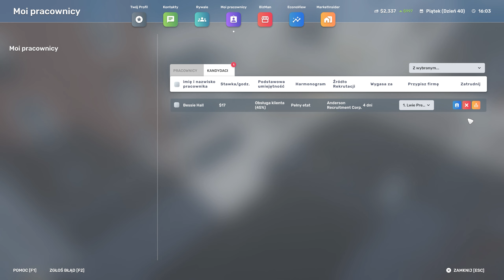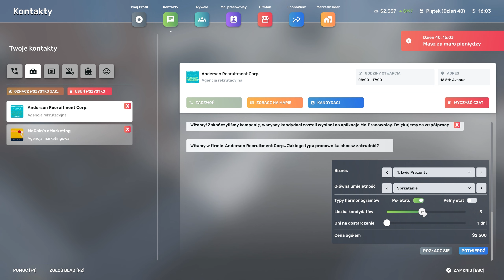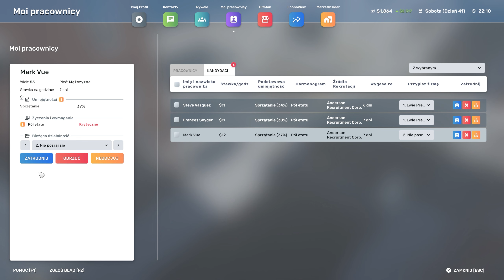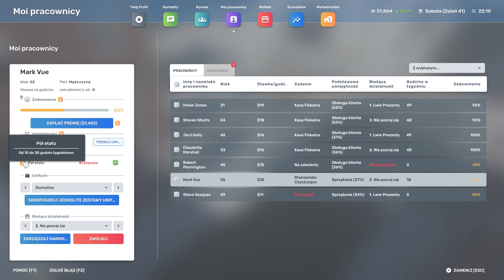Serwis sprzątający || S02#09 || Big Ambitions PL 💲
Big Ambitions to rewolucyjna symulacja biznesowa RPG. Przejdź od zera do największego przedsiębiorcy w Nowym Jorku, otwierając małe firmy lub powoli budując wielkie korporacje w dowolny sposób.

REGULAMIN:

1. Nie przeklinaj na czacie (trochę kultury).
2. Nie obrażaj prowadzącego, oraz innych widzów, ponieważ szybko pożegnamy się.
3. Nie spamuj emotkami, oraz nie używaj CAPS'a. Nightbot tego nie lubi i blokuje takie wypowiedzi.
4. Nie reklamuj innych kanałów. Jest to niekulturalne i w ten sposób daleko nie zajedziesz.
5. Nie udostępniaj żadnych linków. I tak nie pojawią się na czacie, a możesz za to wylecieć.
6. Nick'i zawierające wulgaryzmy są niedozwolone.
7. Baw się dobrze i daj bawić się innym. W końcu od tego są gry.
8. Nie pisz do mnie "EJ". Posiadam imię, oraz ksywę.
9. Nie pytaj kiedy ukaże się film z jakiejś gry. Jak będzie to będzie.
10. Nie pytaj o moderatora lub admina na discordzie. Wybieram ich samodzielnie.